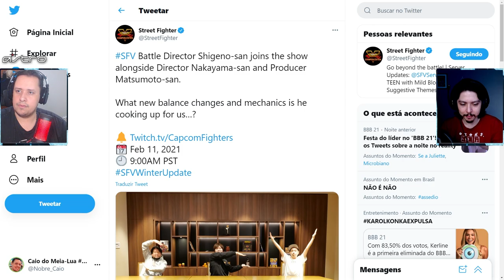NOVIDADES DE STREET FIGHTER V ESSA SEMANA! DAN, ROSE, TALVEZ UM NOVO PERSONAGEM? VEM VER!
No vídeo de hoje comentamos sobre o que vem por ai no evento de Street Fighter V que acontecerá na próxima semana. Veremos Dan, possivelmente Rose e também um novo personagem? O que vocês acham? Comentem!

Nosso PC Gamer:
VGA: NVIDIA GeForce RTX 2070 Super
Proc: Intel Core i5 10600k 4.1Ghz
Mobo: Asus Z490M Plus
Microfone: HYPERX QuadCast
SSD: TeamGroup T-Force Delta 500gb
Fonte: Corsair TX850 W